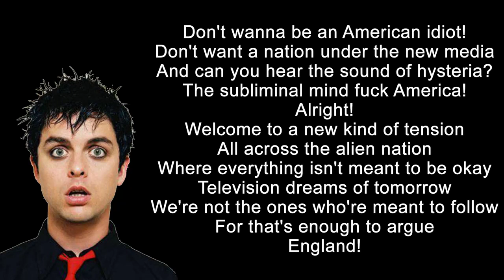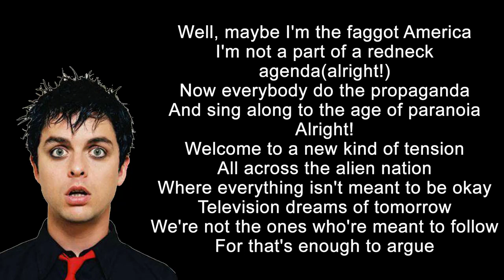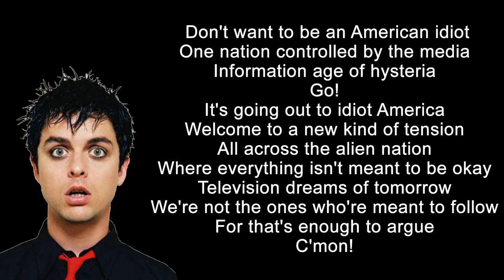Green Day - American Idiot - Lyrics!